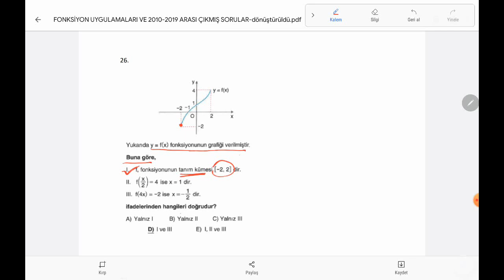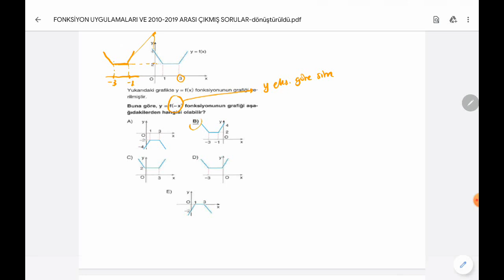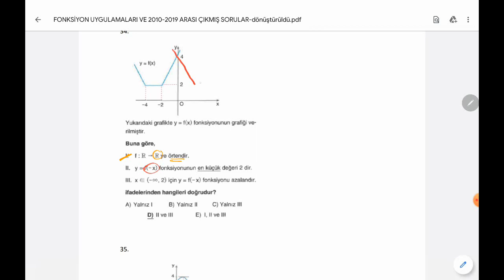MATEMATİK/TYT-AYT/FONKSİYON UYGULAMALARI/2.DERS/CİHAN DEDE